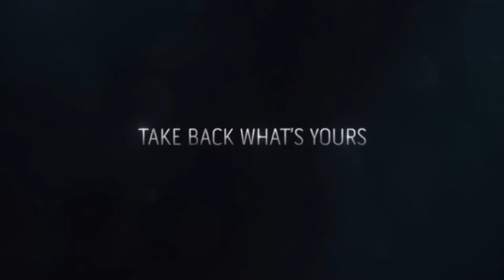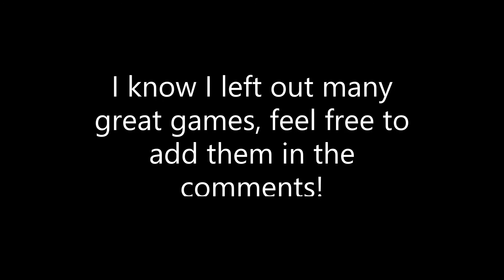5 games w female leads (ps4)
okay so I guess part 1 was better than 2 oftlou, hopefully the rest of these games were okay :/